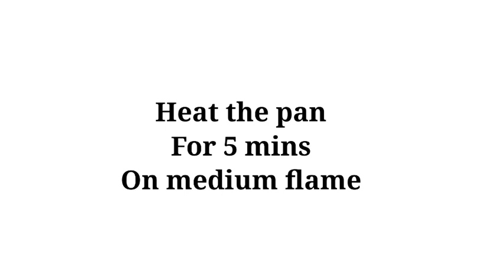1 Kg Pista Sponge Cake ln Pressure Cooker | Basic Pista Sponge Cake | How To Make Pista Sponge Cake.